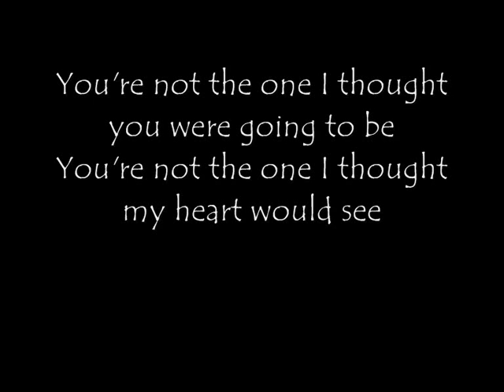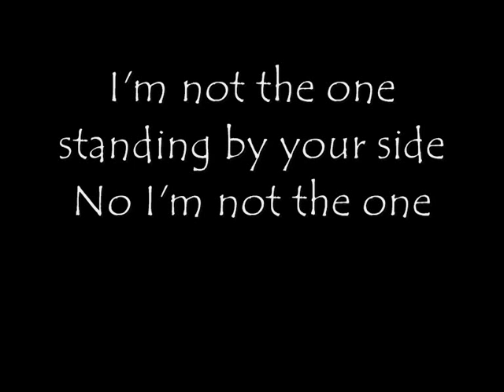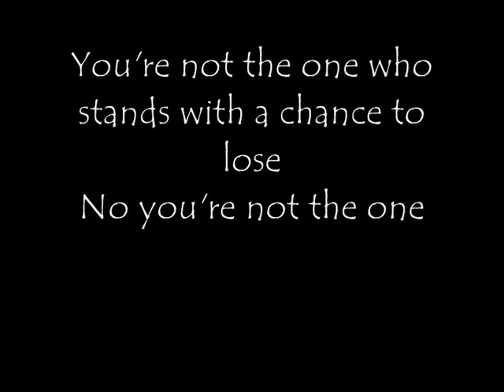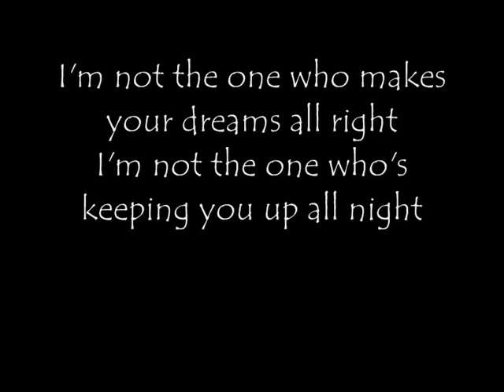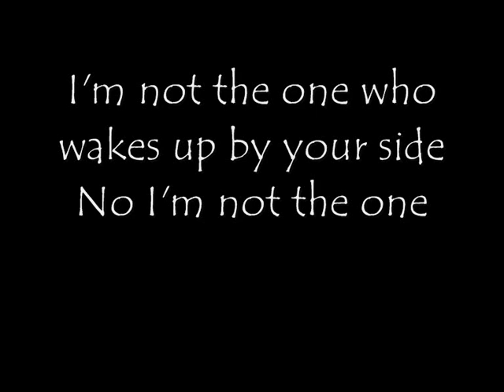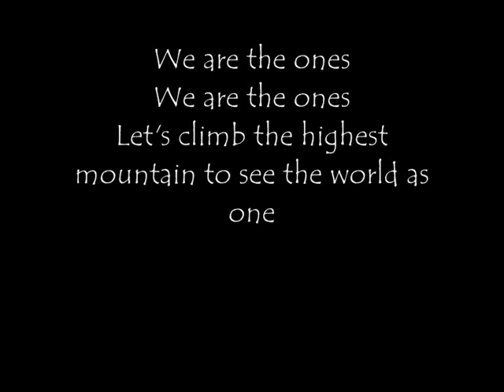Jacques Villeneuve - The Ones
JV said about the song: "It took three years of finger picking the intro to "the ones" to finally write a song around it. Ely came to the studio and got straight into the vibe. It was great to see so much fun and energy behind the microphone."